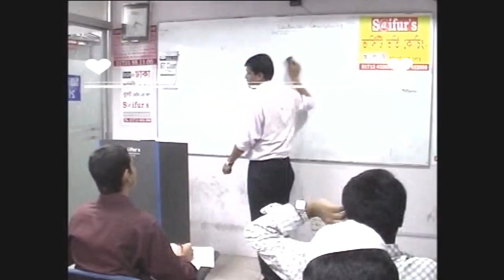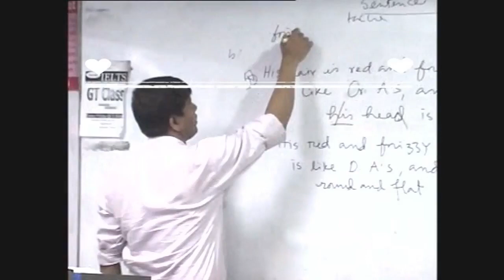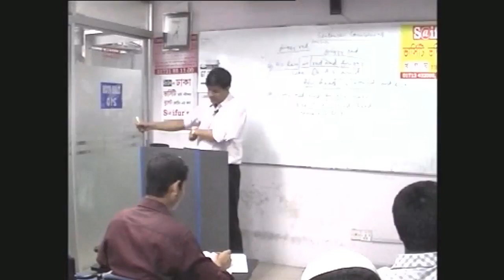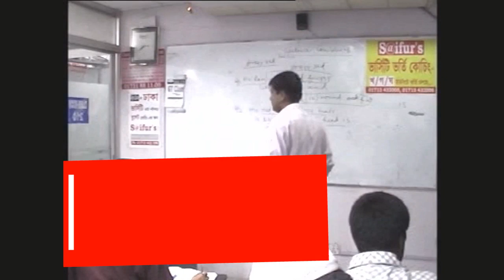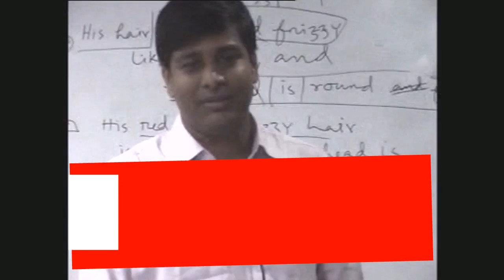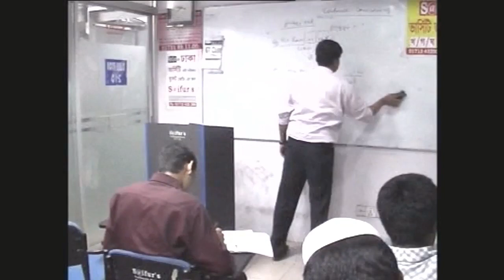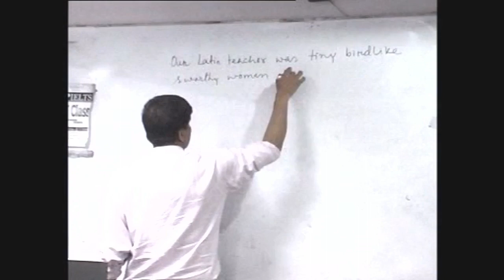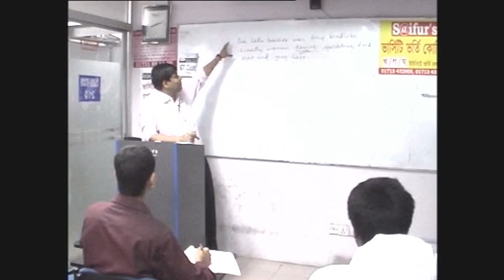Freehand English Writing - ইংলিশ ফ্রি হ্যান্ড রাইটিং #১১-২